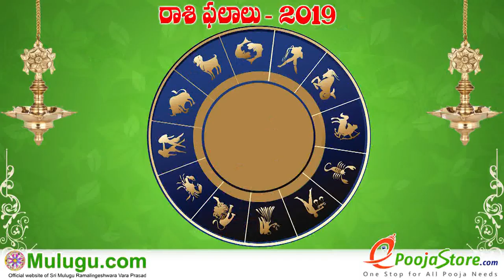Jaathakaalu Jivithaalu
"Telugu Panchangam 2018" "Ugadi Panchangam 2018" " Gantala Panchangam " "Weekly Predictions" "Telugu Astrology" "Rasi Phalalu 2018" "Telugu Rasi Phalalu" "Vaara Phalalu" "Mulugu Rasi Phalalu" "Panchangam Telugu" "Shubathidi Panchangam" "Panchangam 2018-18" "Yearly Predictions" "Telugu Panchangam" "Mulugu Ramalingeswara Varaprasad Siddanti"